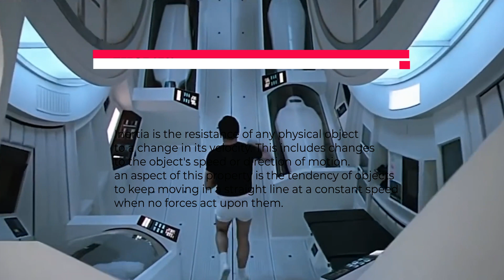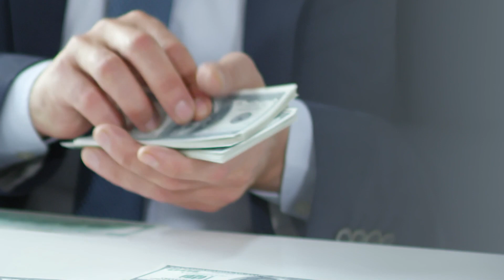Elon Musk JUST REVEALED How SpaceX Starship Will Create Artificial Gravity!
We have a decent probability of walking on Mars' surface for the very first time in human history! This is due to Elon Musk's drive and determination. How will SpaceX generate artificial gravity on the Starship and mars?

Because of gravity, you are weighed down here on the earth. Even when you are watching this video or walking on the street, it keeps you from floating around.
However, when you are in a gravity-free environment, you begin to float because you have no weight.
You might imagine that having objects—including yourself—continually float around in space can be highly upsetting.
In this case, artificial gravity can be used.
When considering artificial gravity, there are many factors involved. In this video, we'll explain everything to you.

About Tech Lab
🎥 Videos about Technology, Spaceships and More
🎨 Written, voiced and produced by Tech Lab